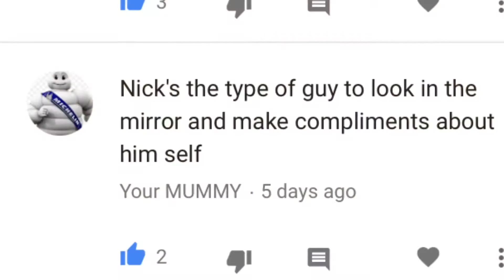SNAPPED MOVIE THE TYPE OF GUY#3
Very good!!!

Dank